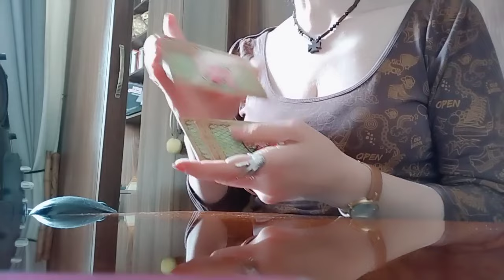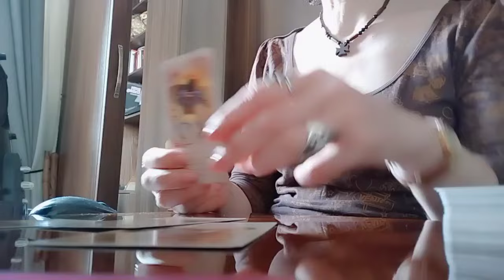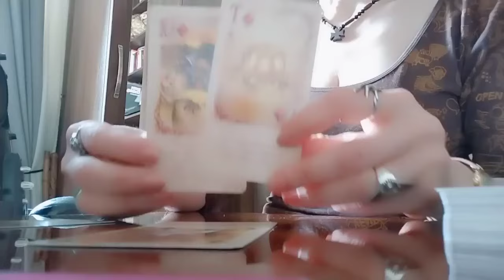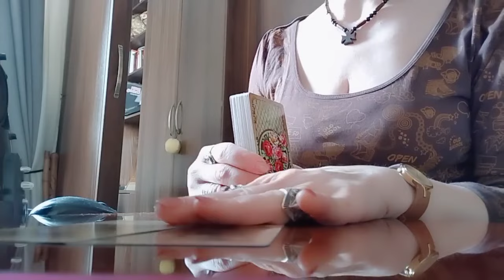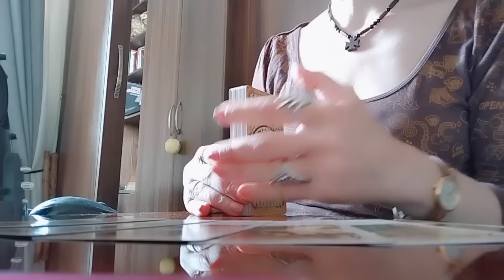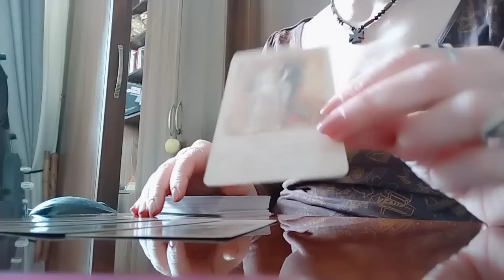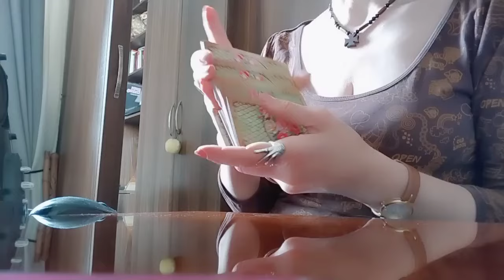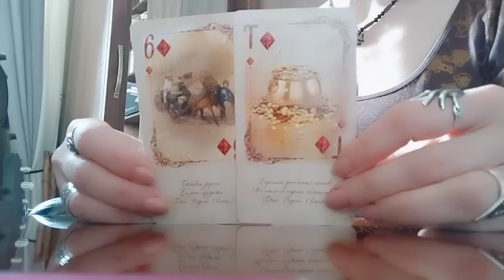რა უნდა მოხდეს ასეთი ნეტა?☺️😘 ნახეთ, ტაროს რა ინფორმაცია აქვს თქვენთვის?!✨💕💒